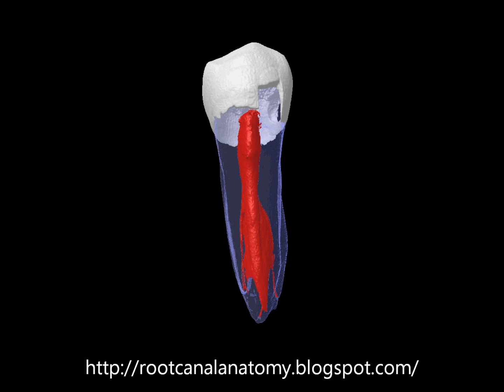C-Shaped Mandibular Premolar Prof. Marco Versiani